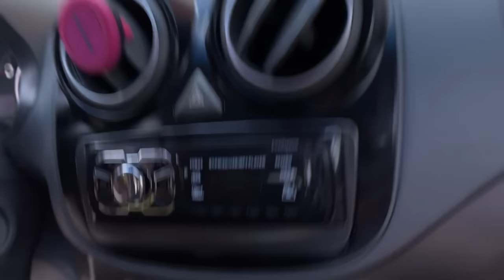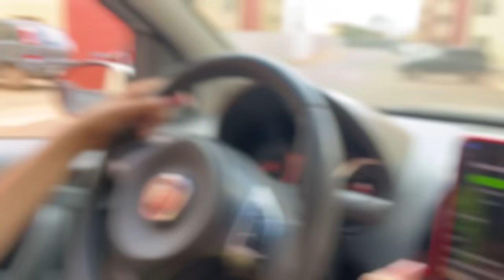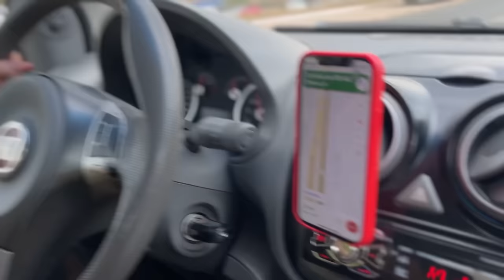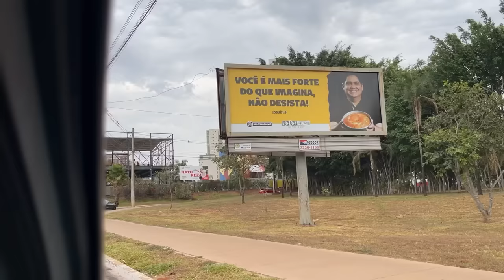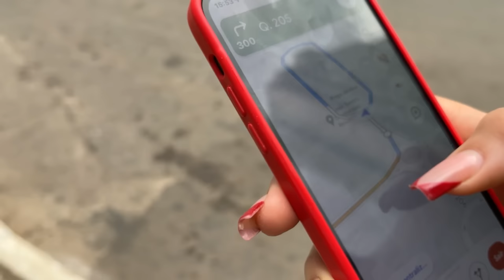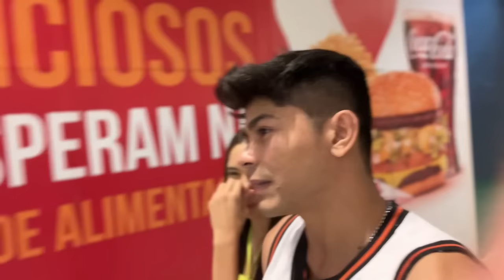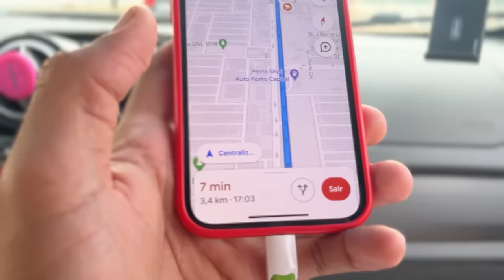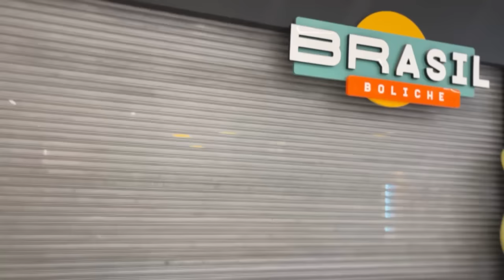VOLTAMOS NA PISTA DE GELO E DEU TUDO ERRADO '-'